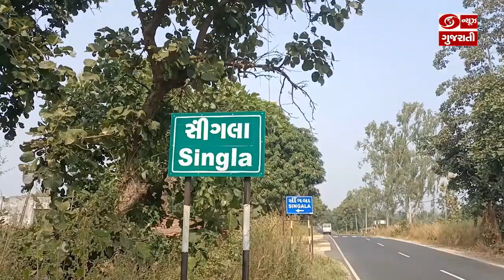છોટાઉદેપુરના સિંગલા ગામે "વિકસીત ભારત સંકલ્પ યાત્રા" તમામ આદિવાસી જિલ્લાઓમાં ભ્રમણ કરી રહ્યો છે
છોટાઉદેપુરના સિંગલા ગામે "વિકસીત ભારત સંકલ્પ યાત્રા" તમામ આદિવાસી જિલ્લાઓમાં ભ્રમણ કરી રહ્યો છે  l 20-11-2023